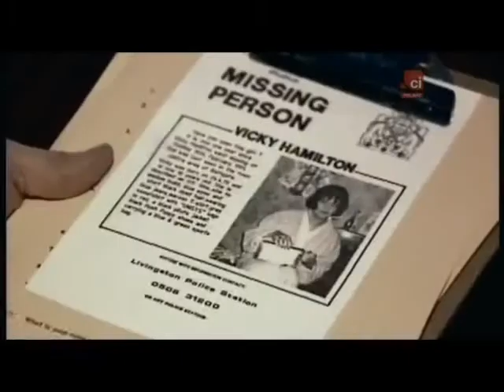Seryjni Mordercy - Peter Tobin cz 3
Peter Britton Tobin[1][2] (born 27 August 1946) is a convicted Scottish serial killer and sex offender now serving a sentence of life imprisonment in Edinburgh Prison[3] for the murders of three young women.

Prior to his first murder conviction, Tobin served ten years in prison for a double rape committed in 1993, following which he was released in 2004. In 2007, he was sentenced to life with a minimum of 21 years for the rape and murder of Angelika Kluk in Glasgow in 2006. Skeletal remains of a further two young women who went missing in 1991 were subsequently found at his former home in Margate, Kent. Tobin was convicted of the murder of Vicky Hamilton in December 2008, resulting in his minimum sentence being increased to 30 years, and of the murder of Dinah McNicol in December 2009. Tobin has been labelled a psychopath by a senior psychologist,[4] and by professor of criminology David Wilson, who also wrote a book on the killer connecting him with the Bible John murders of the late 1960s.